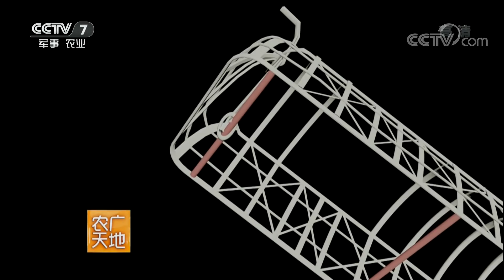《农广天地》 20180220 黄骅麒麟舞 | CCTV农业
本期节目主要内容：本片通过河北黄骅市一年一度的元宵节文艺汇演，向观众展示了黄骅麒麟舞这一传统又很独特的民间舞蹈艺术，通过采访黄骅麒麟舞扎制传承人杨印海以及黄骅麒麟舞表演传承人刘致广，详细地向观众朋友们介绍了黄骅麒麟舞的历史渊源，扎制过程和具体的表演动作，以及黄骅人民对于这项传统民间艺术的保护与传承。（《农广天地》 20180220 黄骅麒麟舞）